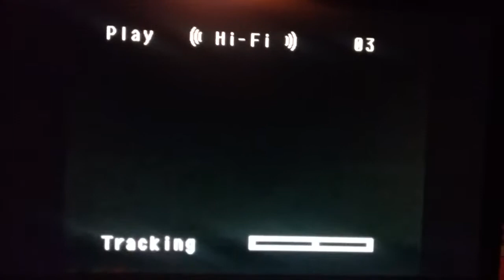Opening to Times Will Change at Some Point 1991 VHS (BAD QUALITY)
Greetings, mortals for I am Tattered. I have finally returned back to my channel. Work and school has died down a little and now I can start making videos again. There's just one thing I wish I could do. I wish I could upload them on my computer instead of record a desktop screen with a cheap phone. My account won't even let me in on the computer.

I'm probably going to have to make a new account so I can upload them in better quality. Otherwise loosing everything on this channel.

Here's the order:

1. Fox Video Logo
2. This preview is for home viewing only notice screen
3. 20th Century Fox Logo

That's it.